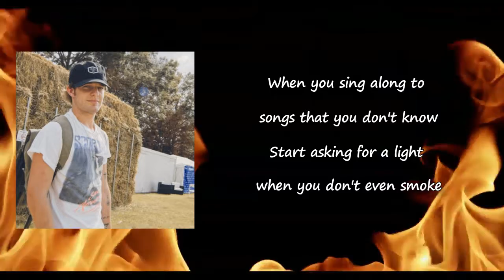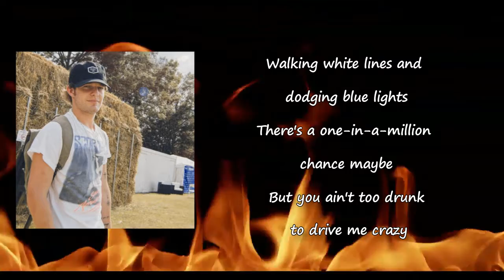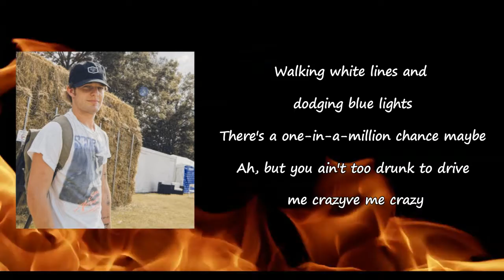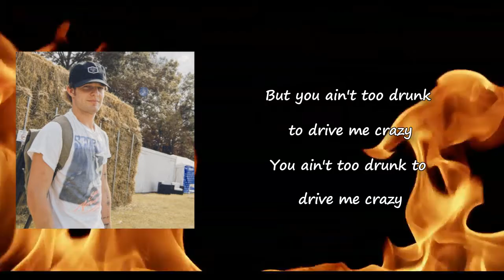Tucker Beathard - Too Drunk lyrics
Songs: Too Drunk by Tucker Beathard
Album

Too Drunk Lyrics:

When you sing along to songs that you don't know
Start asking for a light when you don't even smoke
When I see the bartender running, sweating bullets
Loading up another round before you had to ask for it
At this rate it just takes one more shot
Sit back, buckle up, another button's coming off
You've got, you've got your right foot heavy
You've got your hands on the wheel of my heart and, gal, you're revving
So come on, come on, keep the needle kissing red
And keep going where you're going, don't stop until you wreck it
Walking white lines and dodging blue lights
There's a one-in-a-million chance maybe
But you ain't too drunk to drive me crazy
With your fingers through my belt-loops
And your hair all out of place
I ain't convinced enough's enough
I ain't missing my own space
So, baby, don't worry about that Patrón on your breath
If your lips don't mind, my neck won't check
I ain't cutting you off, I ain't killing your buzz
And I ain't gonna call for a cab to pick us up
'Cause you've got, you've got your right foot heavy
Got your hands on the wheel of my heart and, gal, you're revving
Ah, but you ain't too drunk to drive me crazy
If it was red lights, stop signs and a thirty-five speed limit
Ah, it ain't like you'd give a damn, if you had a damn to give it
You ain't too drunk to drive me crazy